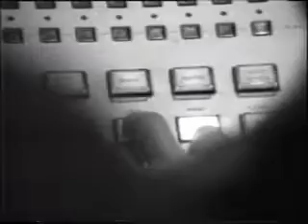MARIA CINTA - REINA NOCTURNA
Dir. Joana Rossello